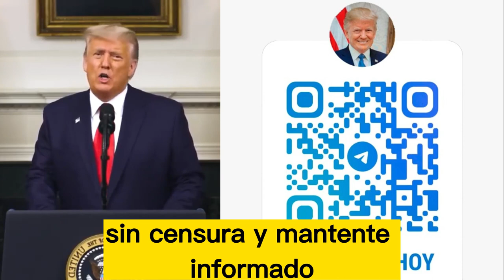🚨🚨 Alerta roja ¿JUSTICIA O CACERÍA? NOTICIAS DE ESTADOS UNIDOS DE AMÉRICA. 5 DE ABRIL 2023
🚨🚨 Alerta roja La aprobación de Joe Biden por el Suelo. Noticias de Estados Unidos 5 de Abril 2023